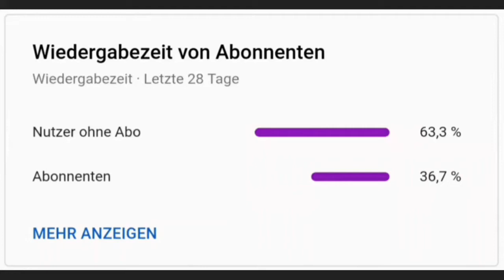Keine Chance | Stick War: Legacy #9 [German]